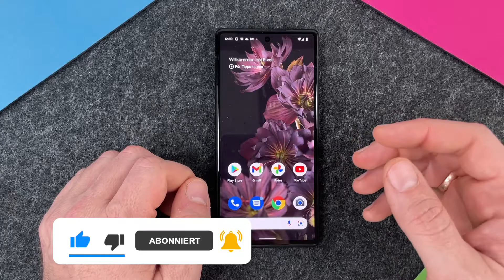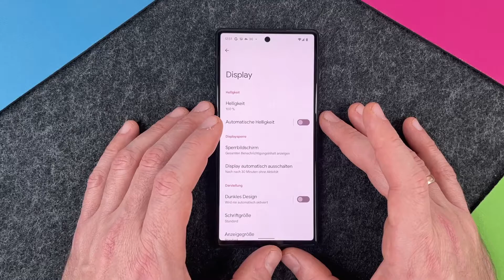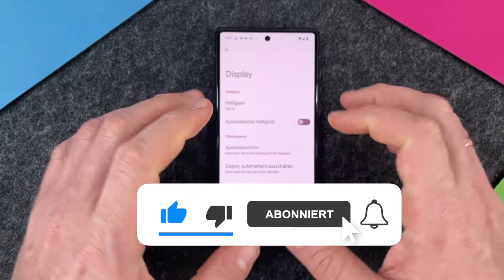Google Pixel 6 - Automatische Helligkeit | Google Phone • 📱 • -🔆+ • ⚙️ • Anleitung | Tutorial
Wie Ihr bei Eurem Google Pixel 6 die automatische Helligkeit aktivieren bzw. deaktivieren könnt, zeigen wir Euch in diesem Video. Aspekte wie Lesbarkeit, Augen schonen oder auch Akkulaufzeit erhöhen hängen teilweise von dem Einsatz der automatischen Helligkeit ab. Denn das Gerät entscheidet bei Aktivierung dieses Menüpunktes, wie es das Display abhängig von den Werten, die Lichtsensoren und Co. sammeln beleuchtet. So könnt Ihr davon ausgehen, dass sich Euer Pixel 6 nämlich um all die o.g. Aspekte eigenständig "nach bestem Wissen und Gewissen" kümmert. Wenn Ihr es abstellen wollt, um Euch manuell um die Beleuchtung Eures Displays zu kümmern, könnt Ihr diese Funktion abschalten. Wir zeigen Euch, wie es geht, das Aktivieren und Deaktivieren der automatischen Displaybeleuchtung. Viel Spaß.